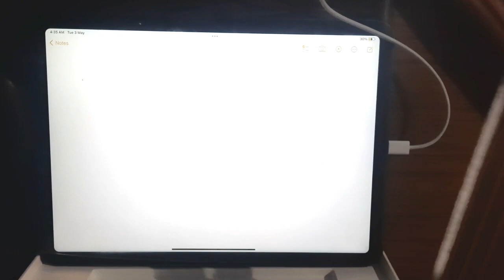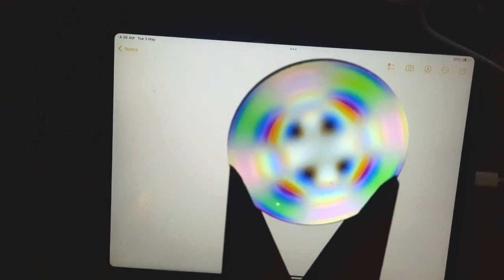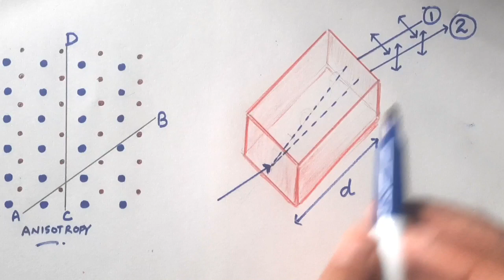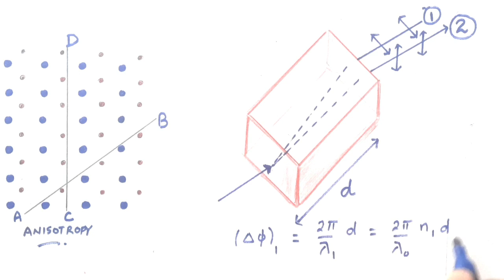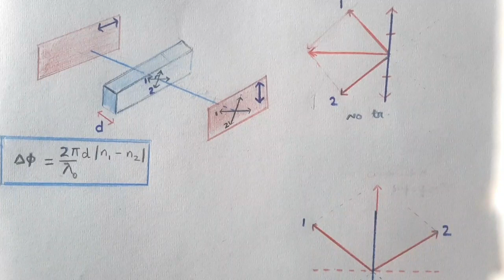Birefringence, anisotropic lens between two polaroids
Anisotropic materials, when viewed by placing it between two polaroids show up brilliant colours. This phenomenon is attributed to birefringence or double refraction exhibited by such materials.